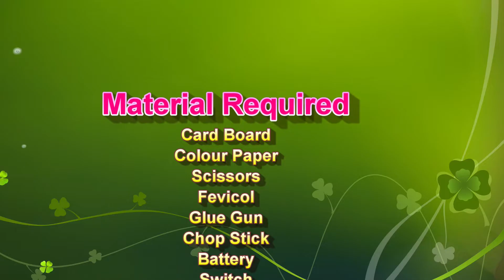dam working model (3d) science project for exhibition - diy at home - simple and easy | DIY pandit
dam working model (3d) science project for exhibition - diy at home - simple and easy

Learn how to make a 3D Dam Working Model using cardboard, a DC water pump, and thermocol for your school science exhibition!. This project demonstrates water conservation, hydroelectricity generation, and the working of a dam in an easy and creative way.